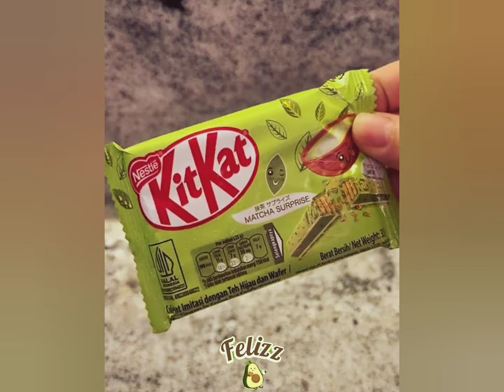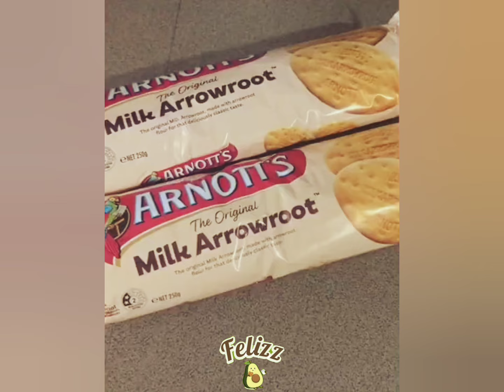🍫KitKat recipe & storytime